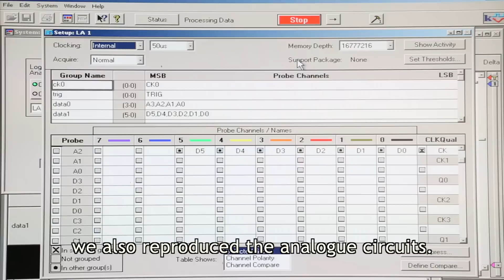AIRA — Developing the 7X7-TR8 Drum Machine Expansion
In the mid-1980s, Roland released the now-famous TR-707 and TR-727 Rhythm Composers. Loved deeply by groove-minded musicians the world over, these machines have been the beating heart of a wide range of styles including synth pop, acid house, techno, industrial, electro and experimental. Now the sound of these classic rhythm machines, with every nuance accounted for, can be injected into your TR-8, taking the whole experience to an entirely new level.

    Every sound of the TR-707 and TR-727 Rhythm Composers, faithfully reproduced using the original PCM wave data and detailed models of the original circuitry.

    Analog Circuit Behavior captures the unmistakable sound of the original units – a result of lo-fi sampling and the behavior of the analog envelope and VCA circuitry design.

     Newly modified TR-909 kick and snare sounds with enhanced attack characteristics.

    Five new TR-808 sounds including Noise Toms, Noise Clap and Finger Snaps.

    Unique flam and accent behaviors of the TR-909 and TR-707, with adjustable flam intensity and two levels of accent.

    Upgrades the TR-8 to have all the sounds and articulations of four iconic TR drum machines, plus all new sounds, in one performance-ready instrument.

Even though the TR-707 and TR-727 were primarily digital devices, it would not have been possible to perfectly replicate their sound using samples. Due to the low bit-rates of the original units, quantization noise became a problem, particularly during the sound's decay. To reduce quantization noise, a clever design was employed where PCM sound was produced using non-decaying waveforms and decay was then introduced in the analog circuitry after being converted. Also, at the time these units were developed, deviations in the clock that triggered the PCM caused differences in pitch, and deviations in the analog circuitry downstream of the D/A converter caused variances in decay characteristics.

To replicate these sounds for the TR-8, we started with the original PCM wave data found on the classic machines. We then used our ACB process to completely model the PCM output stage, carefully including all of its quirks and instabilities. Modeling the analog envelope and amplifier stages that came after the D/A converter allowed us to implement the "Tune" and "Decay" parameters that are available on the TR-8, but not present on the original units.